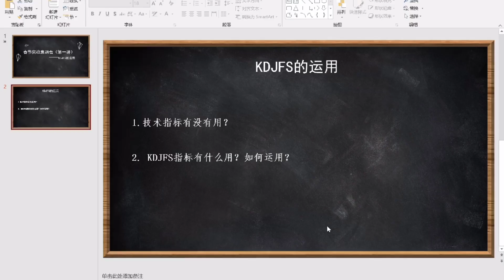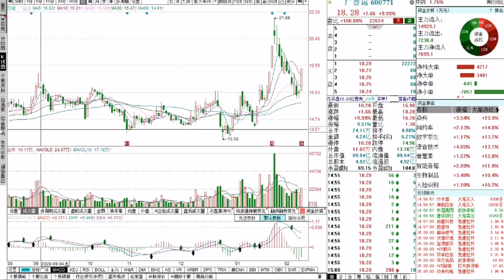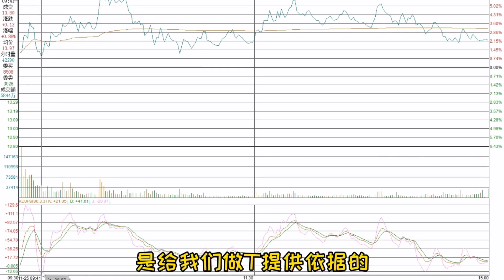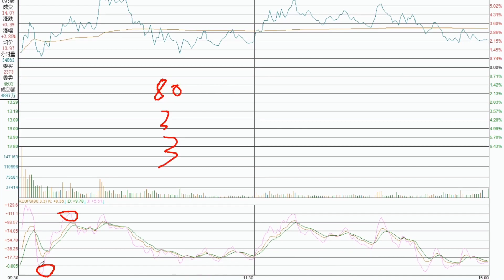只需修改一个参数，人人都能精准做T，适用任何个股！